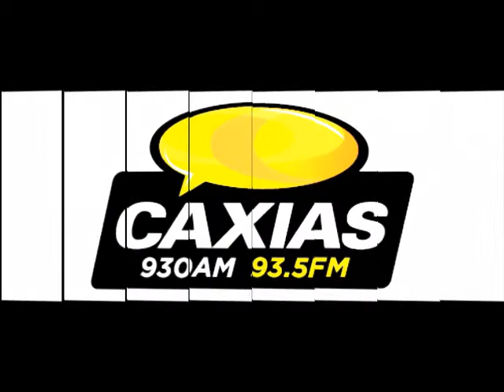FCDL - Redação 12/06/2014 - Rádio Caxias